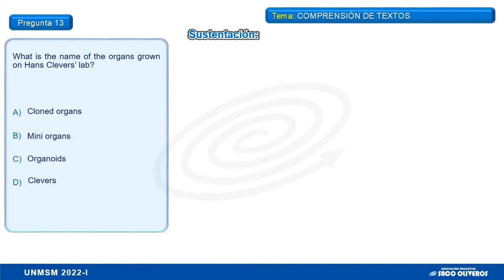PROBLEMA 13 - INGLÉS